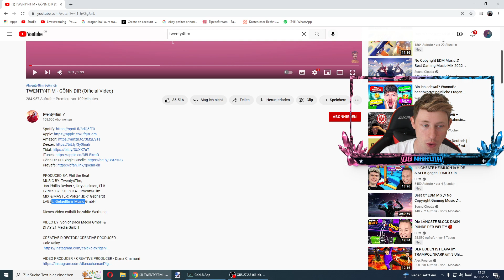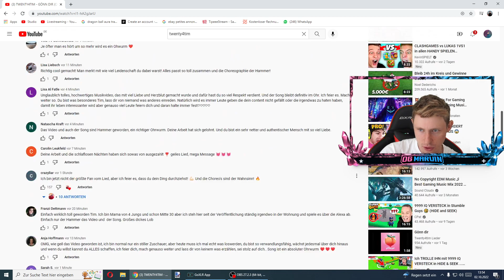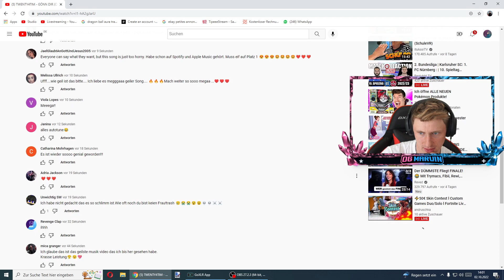TWENTY4TIM - GÖNN DIR Official Video *neuer SONG*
Aktiviert die Glocke🔔 um nichts mehr zu verpassen!❤